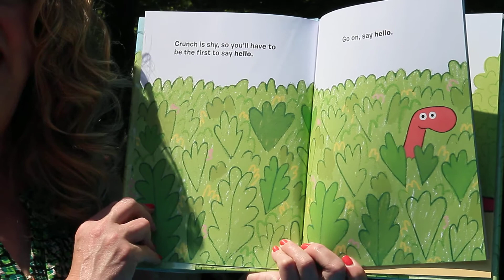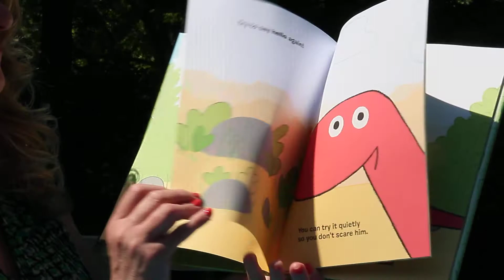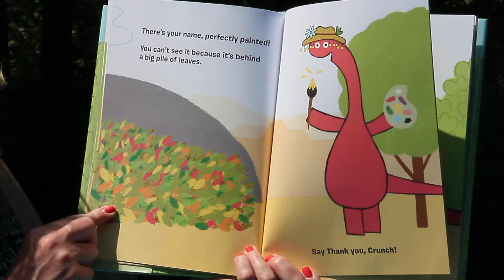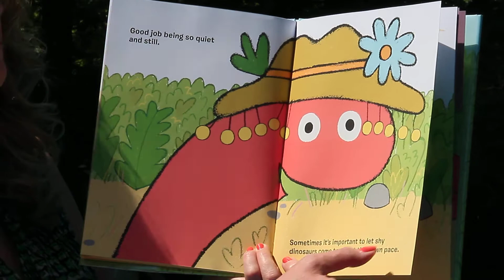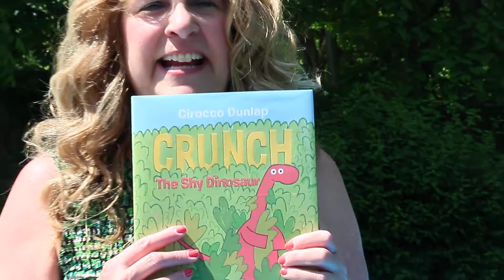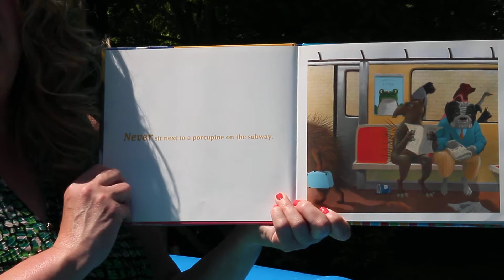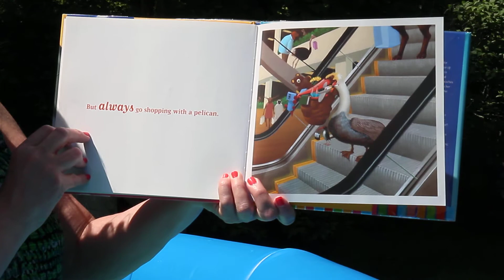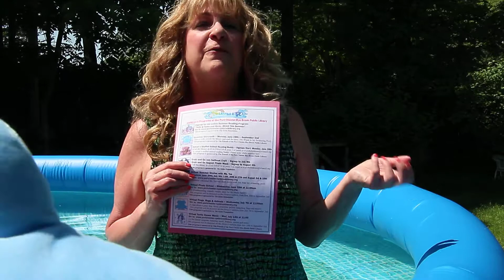Virtual Summer Stories with Ms. Tee July 6th